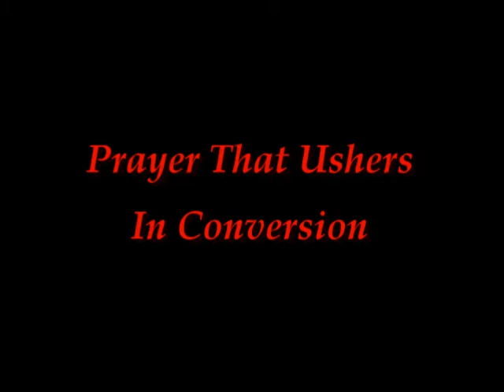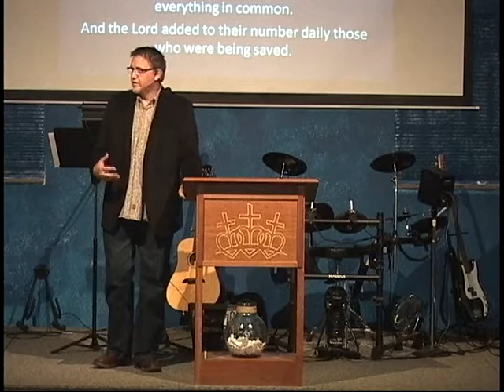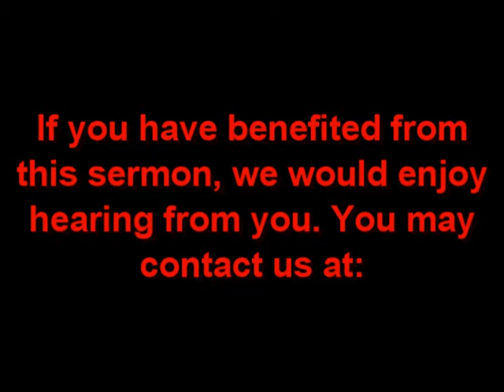Pastor Marty Smyser/January 25, 2015/:Prayer That Ushers In Conversion